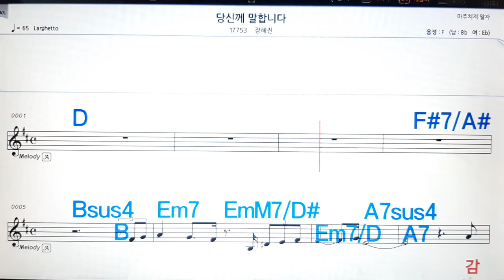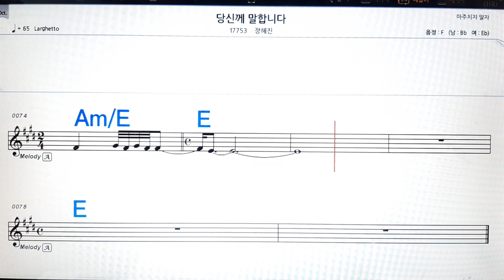당신께 말합니다/장혜진💋노래방, 악보,반주, 가라오케 ,코드, 가사 .💖Karaoke, Sheet music ,Chord, Lyrics ,MR